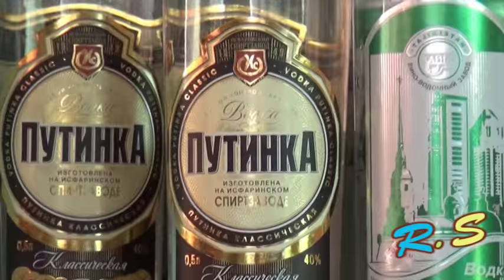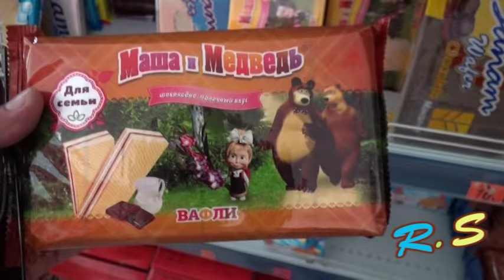Водка "Одноклассники" : ) Таджикские приколы